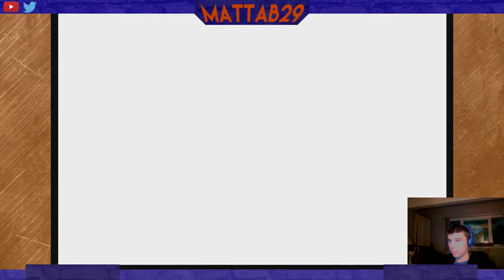Meeting Otharon | Xenoblade Chronicles Ep. 5 (Livestream)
Filmed live. Twitch link is further down in the description
►Watch Skyward Sword ep. 1-7